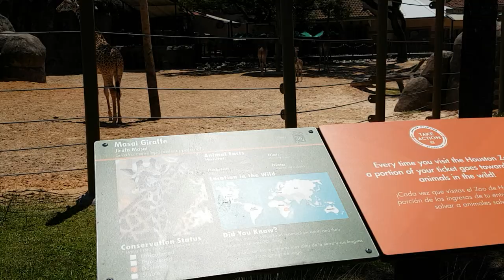Zoo Houston Texas USA houston zoo mariepanic 2017 no.18 Giraffes Baby Giraffe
Zoo Houston Texas USA houston zoo mariepanic 2017 no.18 Giraffes Baby Giraffe - houstonzoo visit Friday 5 May 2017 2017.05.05 - @houstonzoo The Houston Zoo address 6200 Hermann Park Drive Houston TX 77030 State USA - video mariepanic.tv mariepanic mariepanic2 @mariegendron @anne_hoa Anne Hoa Marie Gendron